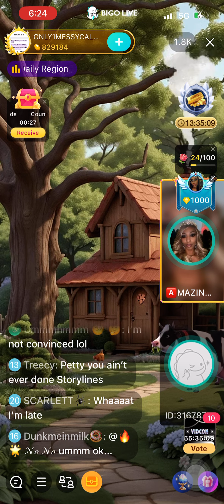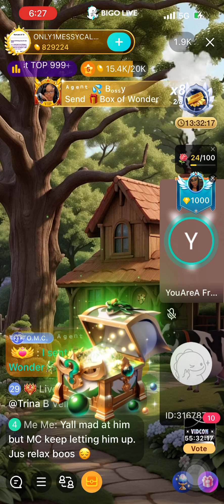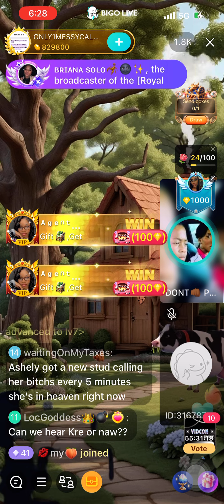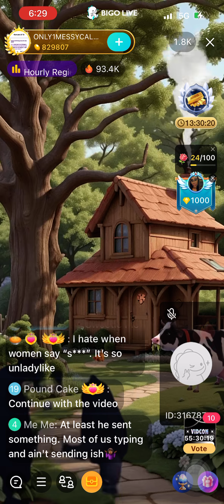King Petty says china red owes him and others